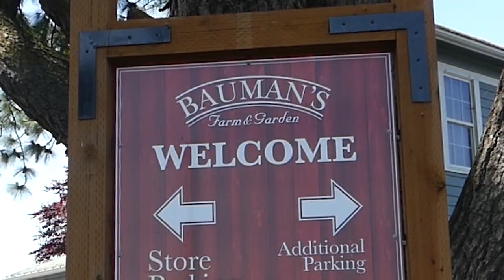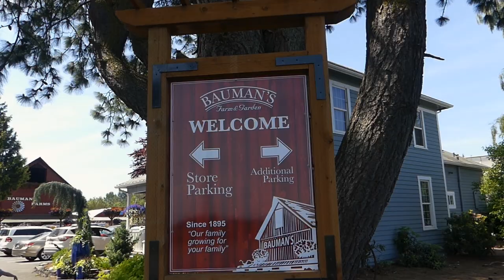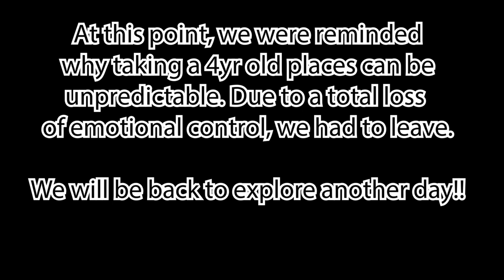Bauman Farm's Fresh Strawberry Shortcake - Gervais Oregon -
The Thick And Chunky Show - Corey Styles Production - June 3rd, 2019

Come back for a new adventure every week! Plus other content you may enjoy!!

Filmed on:
IPhone 8Plus
AKASO EK7000 4k Action Camera